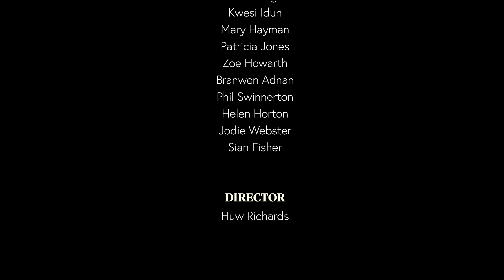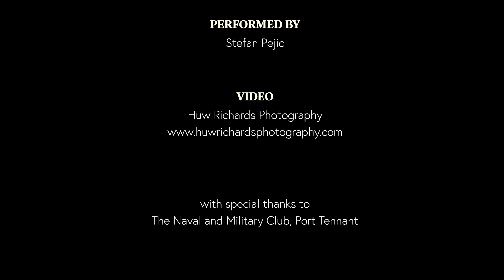CUTS TO THE CORE. Music Video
Cuts To The Core Music Video Directed by Huw Richards

A sneaky peak at One of the songs from a new Musical Comedy Drama written by Stefan Pejic with Music & Lyrics by Dai Smith & Allyson Summerhayes